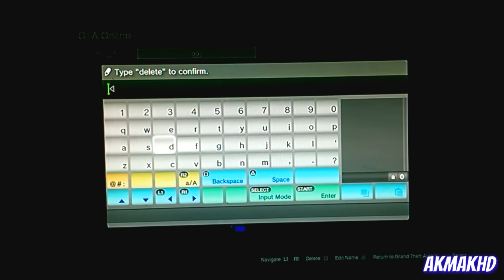DOPE MODDED OUTFIT GLITCH PS3 XBOX FOR GTA 5 ONLINE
you guys it's akmak make hope you enjoyed the quick video more videos will be coming up on gta 5 mainly so stay tunned.

Music
- noncopyrightsounds (some montage song)

My info
Kik  _Akmak_
Psn - muji_11
Skype - akmak_gaming
Number - 079

PEACE